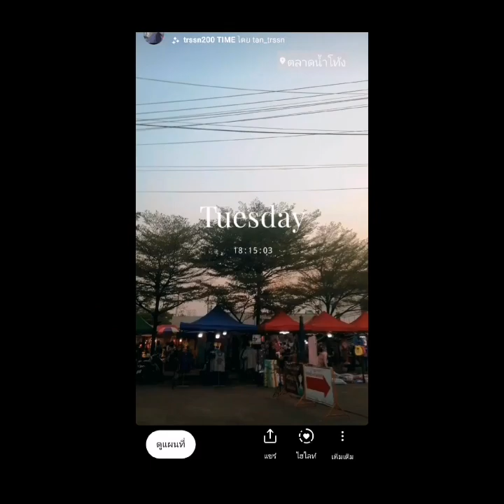[Vlog]ออกกำลังกาย (ส่งงานครู)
น.ส.วณัฐสนันท์ คำใจ ม.4/2 เลขที่25
ส่งงานวิชาสื่อมัลติมีเดีย ครู สักรินทร์ หงษ์คำ
*ไม่มีเจตนาเชิงพาณิชย์*
เครดิตเพลง T26